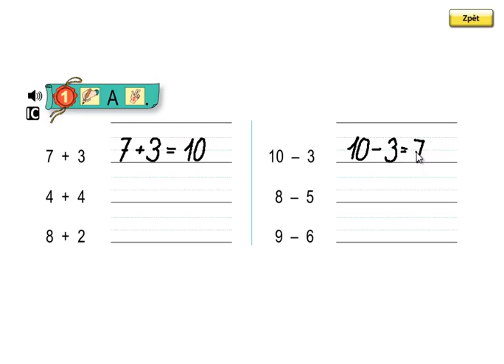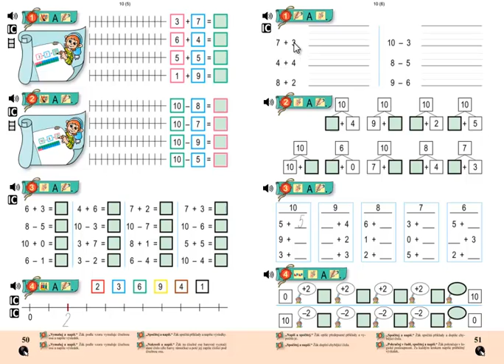Matýskova matematika 2.díl, strana 51, cvičení 1